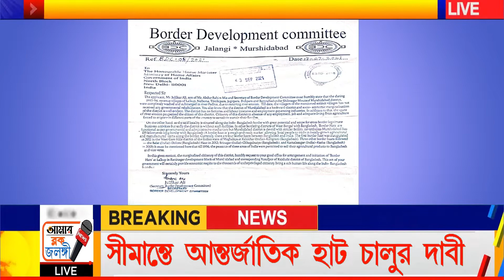সীমান্তে আন্তর্জাতিক হাট চালুর দাবী II JALANGI, RANINAGAR, MURSHIDABAD